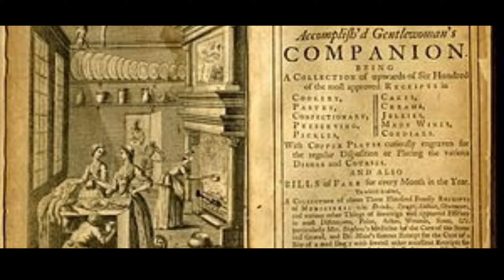WHAT IS LASAGNE ? IN HINDI / kya hai lasagne ?